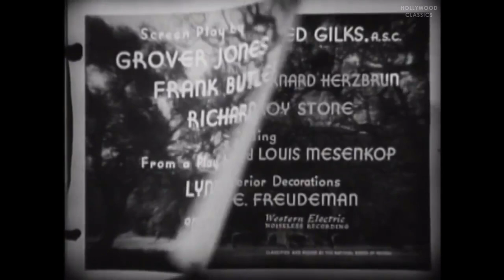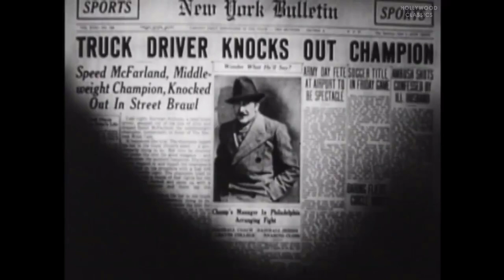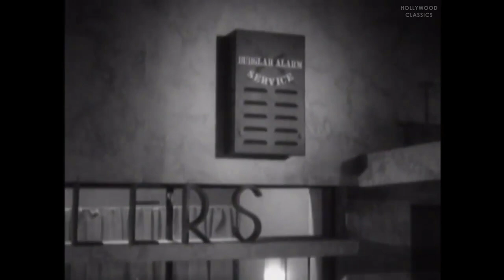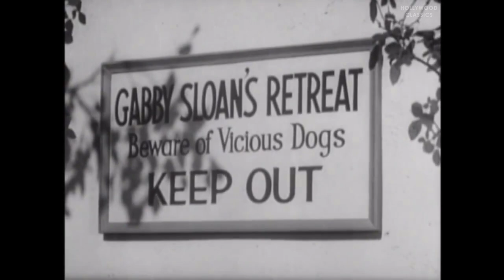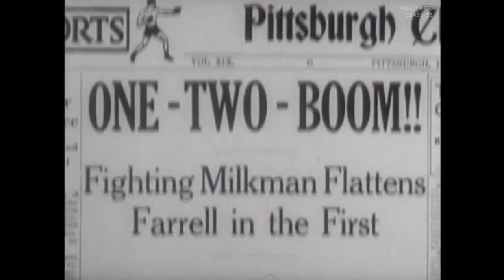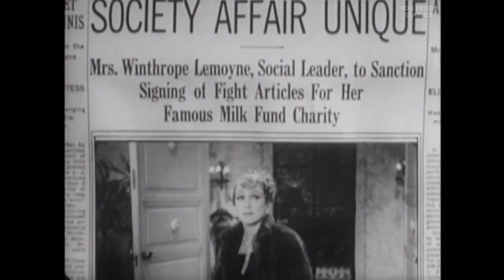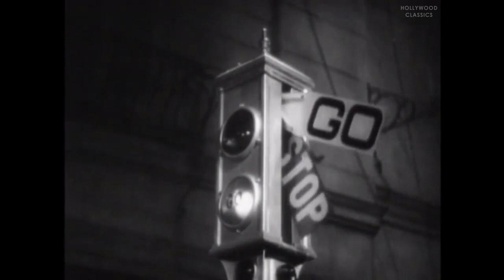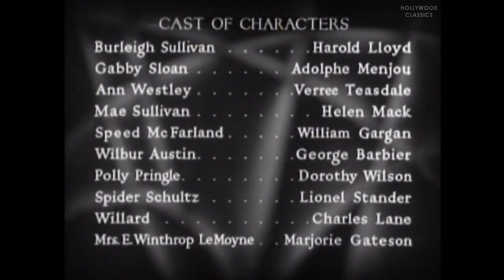The Milky Way (1936) | Full Movie | Harold Lloyd, Adolphe Menjou, Verree Teasdale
Watch the 1936 Hollywood classic movie, The Milky Way.

Timid milkman, Burleigh Sullivan (Lloyd), somehow knocks out a boxing champ in a brawl. The fighter's manager decides to build up the milkman's reputation in a series of fixed fights and then have the champ beat him to regain his title.

Movie Name: The Milky Way
Stars: Harold Lloyd, Adolphe Menjou, Verree Teasdale
Director: Leo McCarey, Ray McCarey (uncredited)